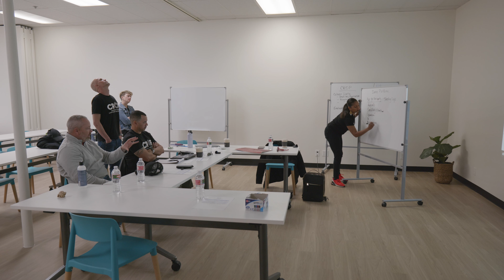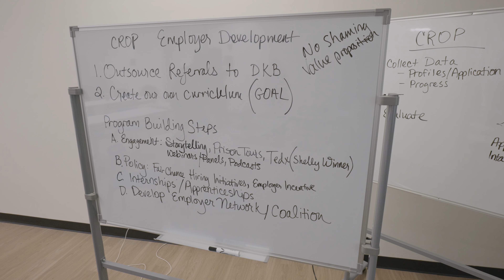Crop Organization: How we're investing in people over punishment by reimagining reentry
This is a short video describing our signature Ready 4 Life reentry program designed to equip justice-involved people with the tools they need for success in the community. The program, which is delivered over twelve months, has four pillars: Leadership 4 Life, Skilled 4 Life, Equipped 4 Life, and Home 4 Life. Program participants receive personal leadership coaching and professional workplace development support, as well as training on digital literacy, financial wellness, and robust workforce training to prepare participants for careers in the tech industry. In addition, program participants receive a monthly stipend, which is intended to help ease economic stressors in credit building, monthly expenses, and housing costs.

Learn more about CROP Organization's Ready 4 Life program on our